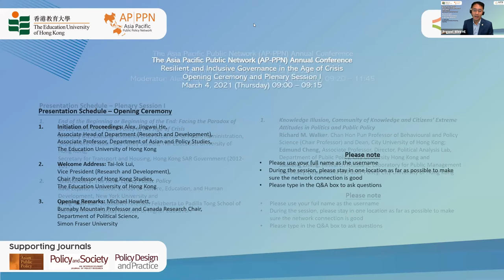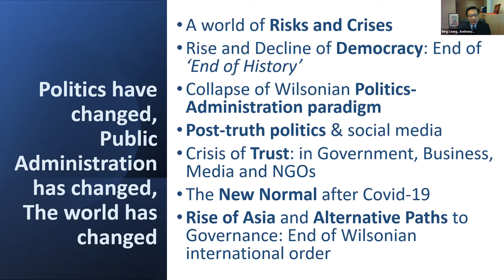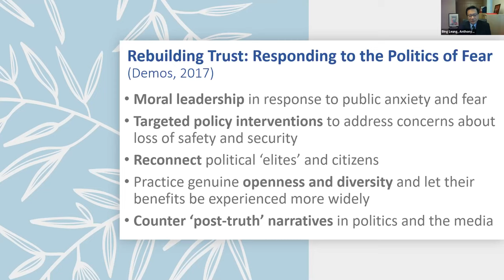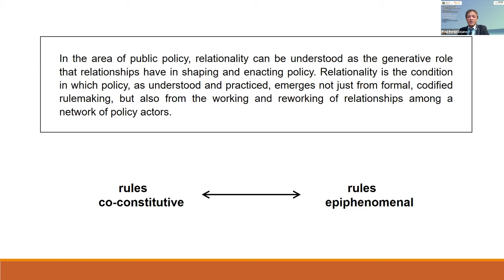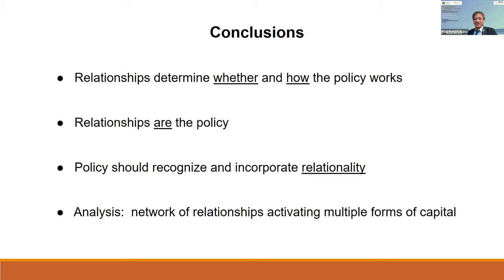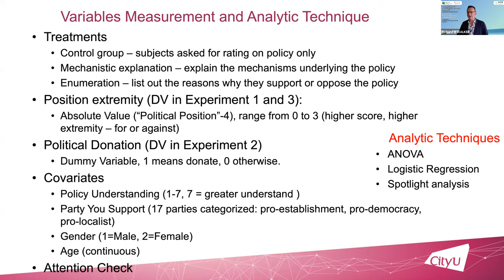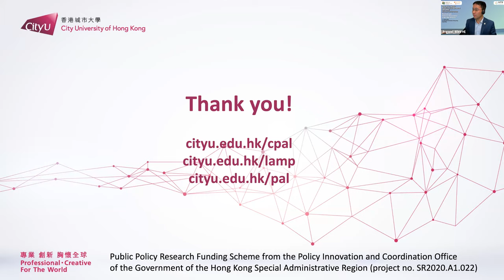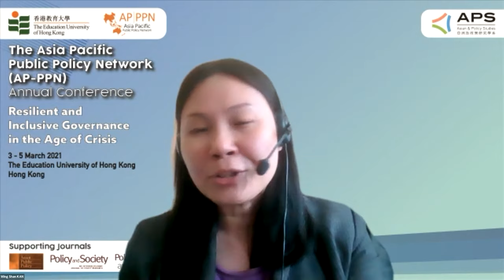[6th AP-PPN Conference] Opening Ceremony & Plenary Session 1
Initiation of Proceedings: Alex Jingwei He, Associate Head of Department (Research and Development), Associate Professor, Department of Asian and Policy Studies, The Education University of Hong Kong
Welcome Address: Tai-lok Lui, Vice President (Research and Development), Chair Professor of Hong Kong Studies, The Education University of Hong Kong
Opening Remarks: Michael Howlett, Burnaby Mountain Professor and Canada Research Chair, Department of Political Science, Simon Fraser University

Plenary I Talks:
End of the Beginning or Beginning of the End: Facing the Paradox of Governance and Public Policy in the Age of Crisis
Anthony B. L. Cheung, Research Chair Professor of Public Administration, Department of Asian and Policy Studies, The Education University of Hong Kong; Secretary for Transport and Housing, Hong Kong SAR Government (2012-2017)

Relationality: The Inner Life of Public Policy
Raul Lejano, Professor, School of Culture, Education, and Human Development, New York University and Wing Shan Kan, Assistant Professor, Felizberta Lo Padilla Tong School of Social Sciences, Caritas Institute of Higher Education

Knowledge Illusion, Community of Knowledge and Citizens’ Extreme Attitudes in Politics and Public Policy
Richard M. Walker, Chan Hon Pun Professor of Behavioural and Policy Sciences (Chair Professor) and Dean, City University of Hong Kong; Edmund Cheng, Associate Professor, Director, Political Analysis Lab, Department of Public Policy, City University of Hong Kong and Jiasheng Zhang, Research Assistant, Laboratory for Public Management and Policy, Department of Public Policy, City University of Hong Kong